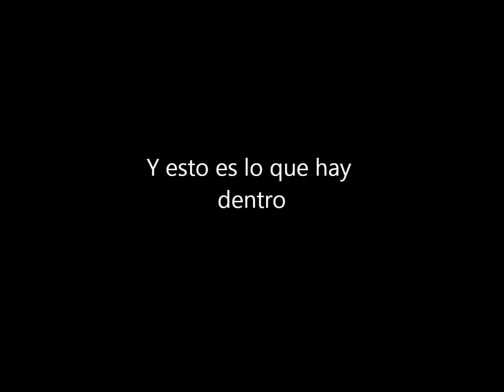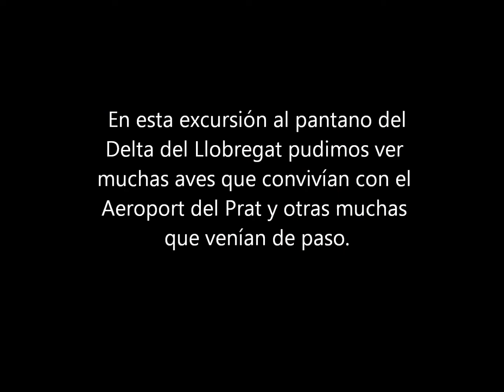Wetlands from Delta del Llobregat (Spain)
Recopilación de videos que pudimos grabar con un móvil y buen un catalejo. Disfrútenlo.

En el Delta del Llobregat se encuentran las especies que migran de norte a sur (y viceversa). Desgraciadamente, el Aeroport del Prat y su expansión hacen que el ruido de los aviones sea insoportable. La verdad, me da pena por los pobres animales. No dejéis de visitarlo :D

…::: FOLLOW MY HUB :::...